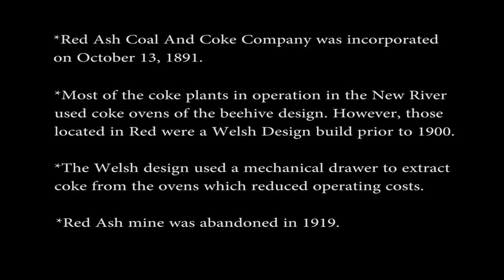Abandoned Coal Town- Red Ash Coke Ovens- West Virginia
Over 80 Welsh Coke Ovens remain in the mountains of the New River. Some of the best preserved coke ovens left remaining from the coal fields of West Virginia.